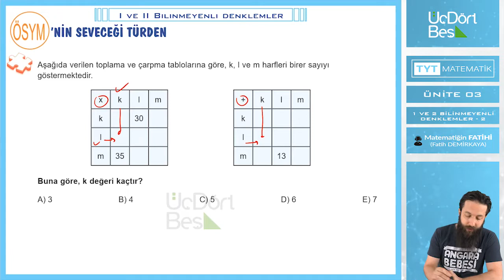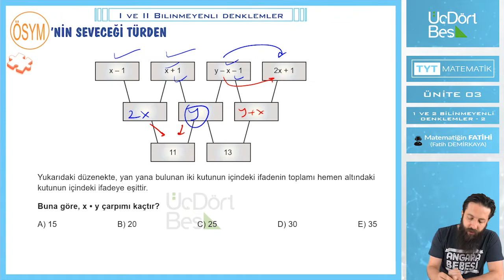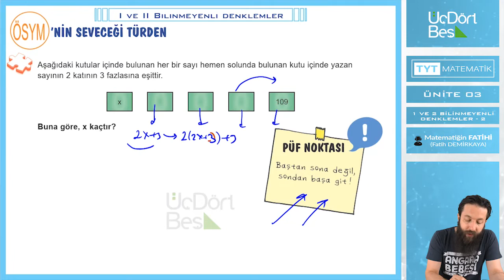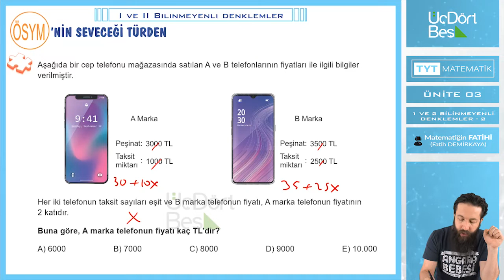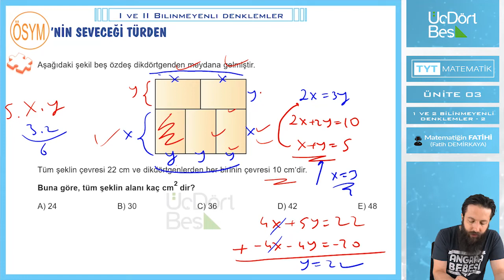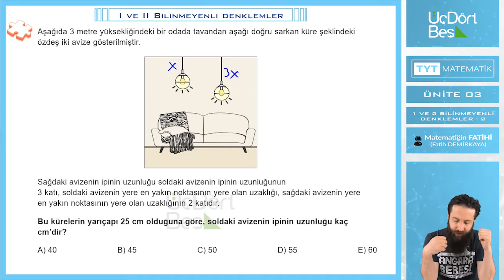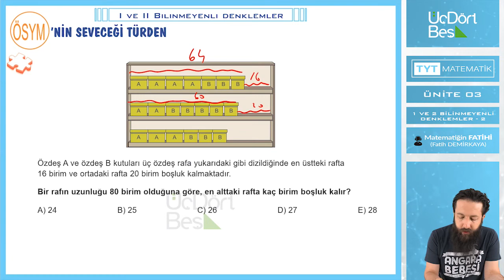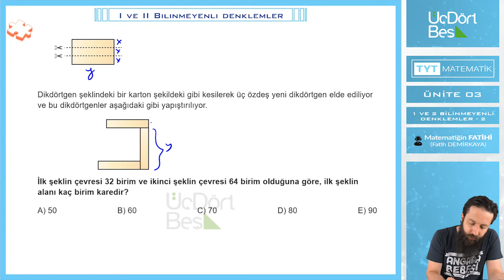1 VE 2 BİLİNMEYENLİ DENKLEMLER 2 | 2022 TYT MATEMATİK | 345 YAYINLARI